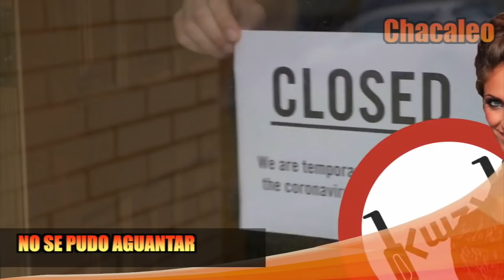Anahí Dispuesta al Divorcio si Manuel Velasco le Impide Regresar a las Andadas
No hay plazo que no se cumpla, y así como Anahí Puente cumplió su palabra de suspender su carrera artística para acompañar a su marido Manuel Velasco en el Gobierno de Chiapas, ahora ella quiere el político haga lo mismo y le permita regresar a los escenarios, a pesar de que en varias ocasiones el esposo celoso se lo ha impedido.